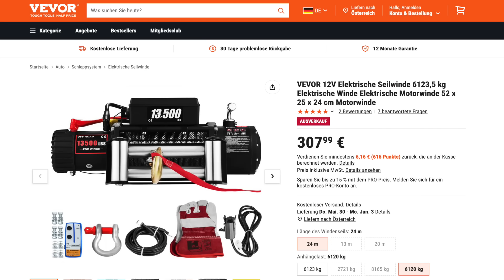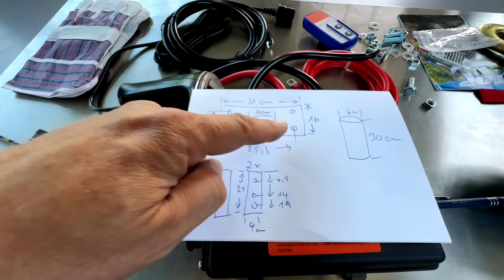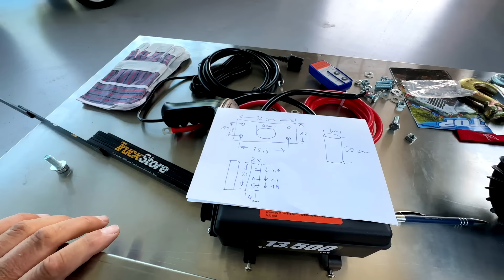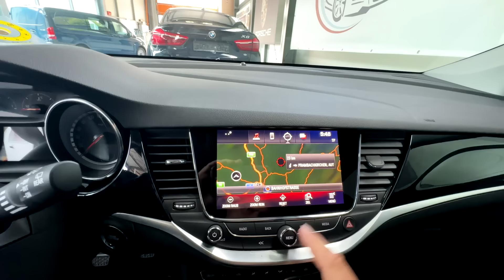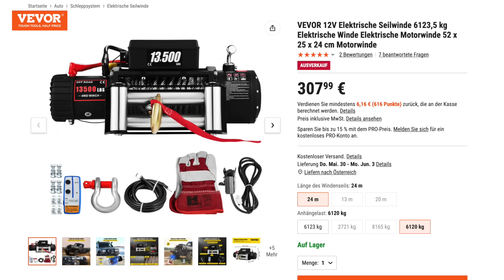Baue Seilwinde an meinen Anhänger und Tauschgeschäft Wohnwagen gegen Crafter läuft schief!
Heute möchte ich eine Seilwinde an meinen Anhänger für PKW Transport montieren und will das innerhalb von einem Tag durchziehen. Ebenso kommt eventuell ein Tauschgeschäft zustande, und zwar meinen Wohnwagen Hobby 650 WFU gegen einen VW Crafter 35 lang Hochdach L4 H3.

Today I want to install a cable winch on my trailer for transporting cars and want to do it within a day. I might also be interested in swapping my Hobby 650 WFU caravan for a VW Crafter 35 long high roof L4 H3.